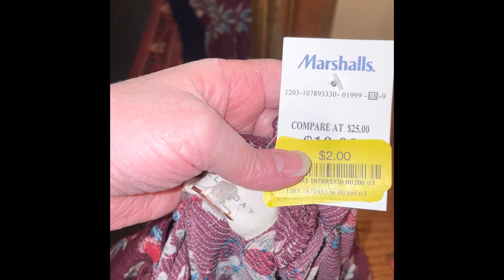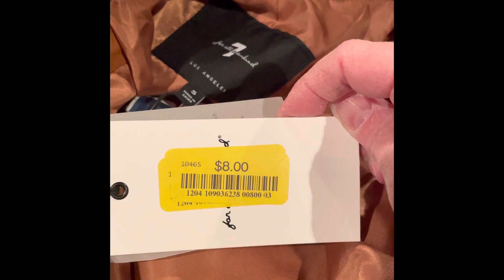Marshalls Clearance Haul